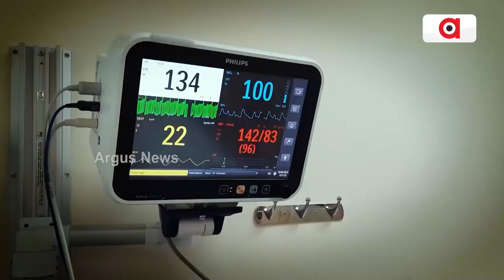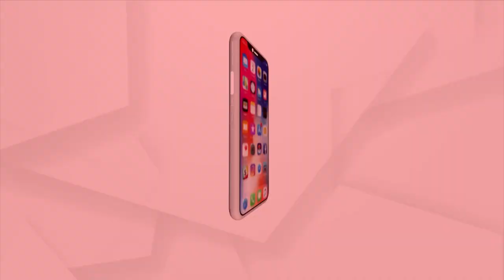Armaan Malik Gets Engaged To Girlfriend Aashna Shroff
Singer-songwriter Armaan Malik is now engaged to his fashion influencer girlfriend Aashna Shroff.